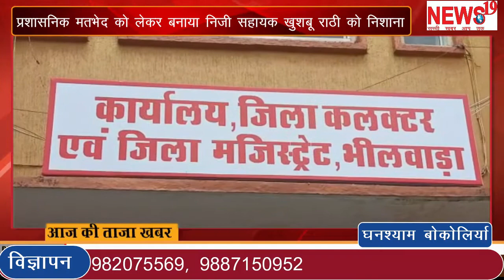प्रशासनिक मतभेद को लेकर बनाया निजी सहायक खुशबू राठी को निशाना